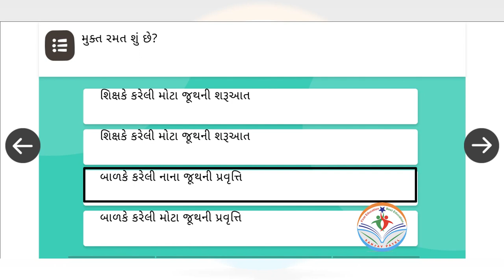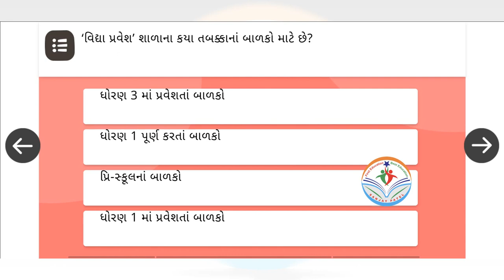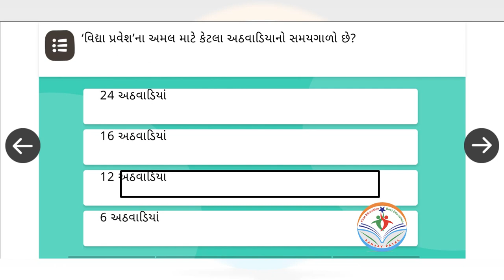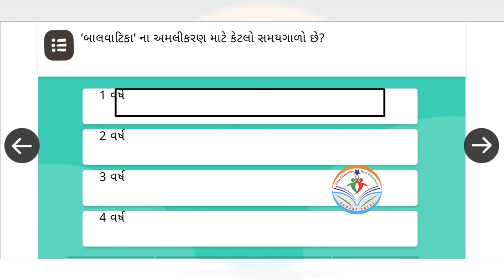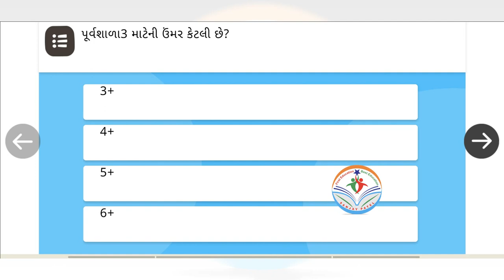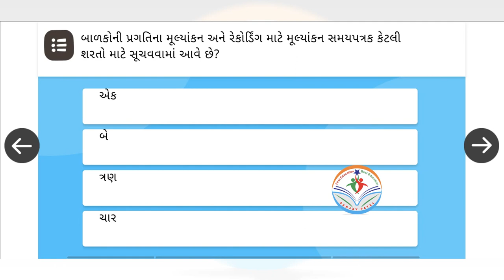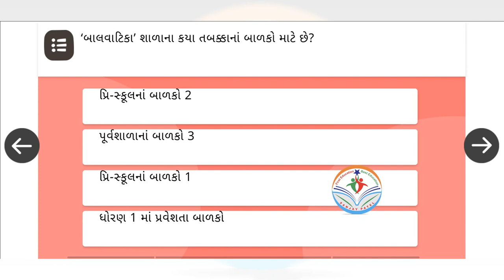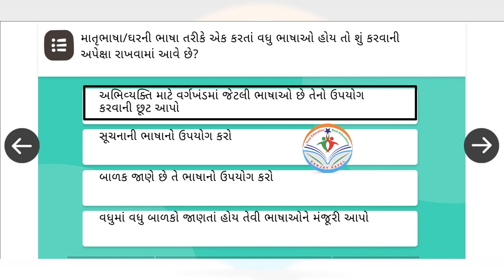nishtha module 5 answers II nishtha 3.0 module 5 answers II module 5 quiz answers -NISHTHA 3.0 Quiz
 NISHTHA 3.0 Module 5 Quiz in Gujarati
 module 5 nishtha question answer
 nishtha fln 3.0 quiz answers
 nishtha fln module 5 answers
 diksha module 5 answers gujarati
 diksha 3.0 module 5 answers
 nishtha 3.0 module 5 answers in gujarati
 nishtha 3.0 module 5 answer key
 fln 3.0 quiz answers module 5
 gj nishtha module 5 answers
 nishtha 3.0